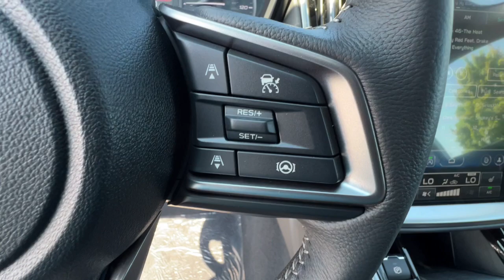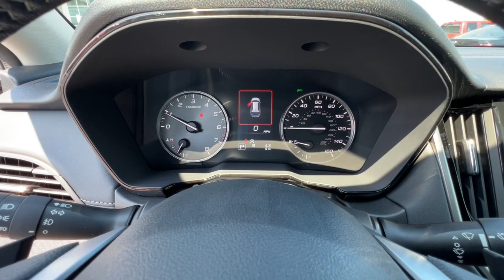2025 Subaru Outback Premium CA Redding, Eureka, Red Bluff, Corning, Norther California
New 2025 Subaru Outback Premium available at Redding Subaru located in 481 E Cypress Ave, Redding, CA, 96002. Servicing the Redding, Eureka, Red Bluff, Corning, Norther California area.

Get into the  2025  Subaru Outback. Get outside and explore in comfort in this feature-rich Outback. Rugged, safe, and built to last, this capable compact SUV is your reliable partner on every adventure. The following are some of this vehicles highlighted options: Keyless Entry, Moonroof, Navigation System, Heated Mirrors, Fog Lamps, Back-Up Camera, Satellite Radio, Heated Front Seat(s), Power Driver Seat, Electronic Stability Control. Indulge your adventurous side in this well-equipped Outback. Come in for a fun and easy test drive. Our team will make it the best part of your day.